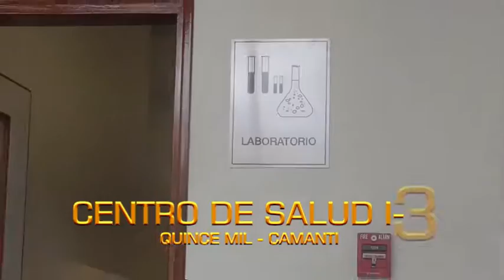VIDEO POSTA INTRO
CONOCE UN POCO MAS SOBRE EL NUEVO CENTRO DE SALUD QUINCE MIL, CON SU CATEGORIA I-3